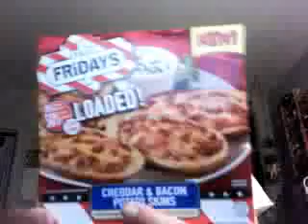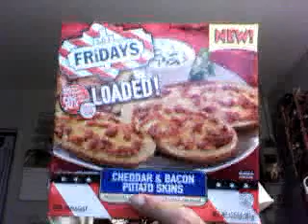jason on webcam July 14, 2010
jason showing you my cheddar and bacon potato skins on wedcam.